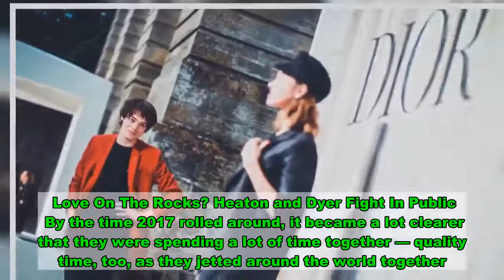Strangest Things: Natalia Dyer and Charlie Heaton's Relationship History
Love is strange — and in the case of Natalia Dyer and Charlie Heaton, stars of Stranger Things — it’s even stranger as two actors who played a girlfriend and boyfriend became them in real life.  Stranger Things’ Star Charlie Heaton Looks Pale After Cocaine Bust  Heaton, 25, and Dyer, 22, were rumored to have begun dating back in 2016 but it was just that: rumors. But slowly and surely, pictures began coming out that suggested that if they weren’t a thing, then we were all in the Upside Down and seeing things.  Love On The Rocks? Heaton and Dyer Fight In Public  By the time 2017 rolled around, it became a lot clearer that they were spending a lot of time together — quality time, too, as they jetted around the world together. And by year’s end it was official as, according to Marie Claire, they let the world know while on the red carpet to London’s Fashion Awards. But what to call them? Natarlie? Charlia?  Charlie Heaton Hiding Secret Love Child With Teenage Girlfriend  In 2019, Heaton talked about dating his costar to Vman; “They understand something that maybe no one else would. You go into high-pressure situations together but you can share those insecurities or whatever they are. The great, happy times, too…”  Check out this gallery of images that traces their relationship over the past few years.